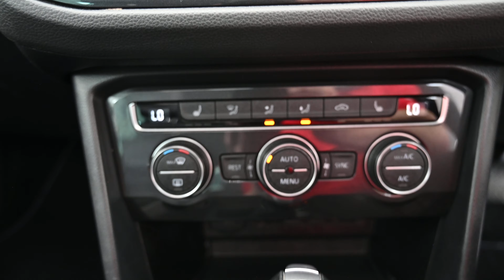BEEHIVE CARS VOLKSWAGEN TIGUAN DG19 EUE